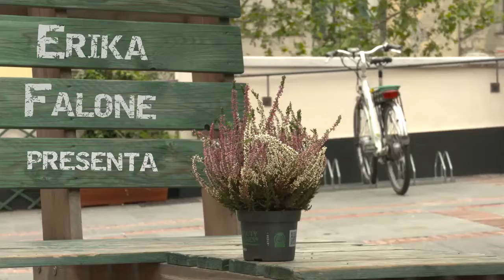A quattro mani/5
Nuove tecniche e nuovi materiali si affacciano nella sartoria del teatro della Tosse. Daniela De Blasio ci racconta l'evoluzione di un mestiere senza tempo, mentre ci guida alla scoperta della mostra "A quattro mani", con i costumi pensati da Luzzati e realizzati da Cereseto.